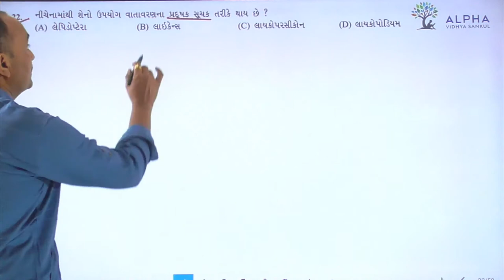Paper 1 | Section A | Que 22 | Biology | Std. 12 | Alpha Vidhya Sankul | in Gujarati by Bhanderi Sir